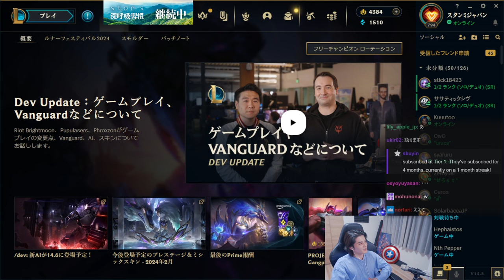勝手にVCに入って来て語りまくるしゃるるに爆笑するスタンミじゃぱん【League of Legends】